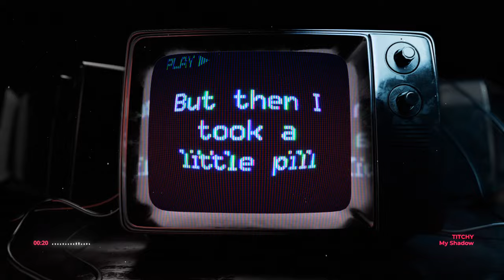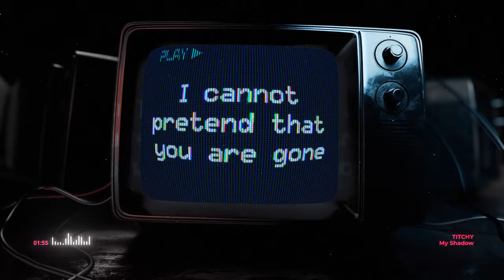TITCHY - My Shadow and I (Lyric Video)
A song about fighting your shadow self.